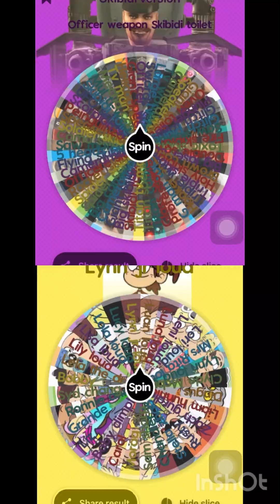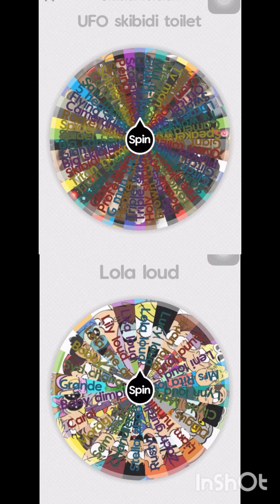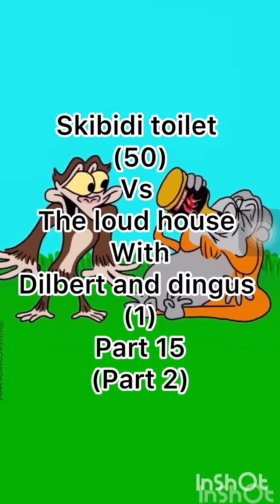All skibiditoilet vs theloudhouse with Dilbert and dingus | @sillyincorporated#1v1#edit